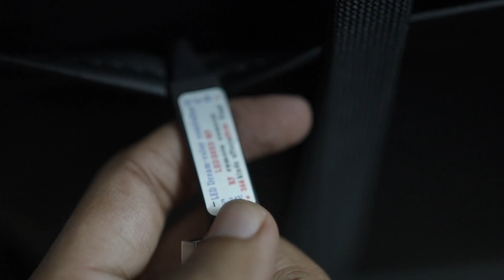My New Gaming Chair 🫰🏼❣️❣️| GREEN SOUL | AD97